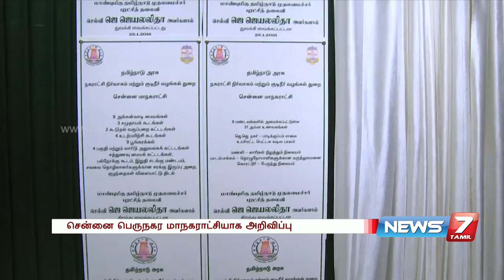Jayalalithaa inaugurates Greater Chennai Corporation | News7 Tamil